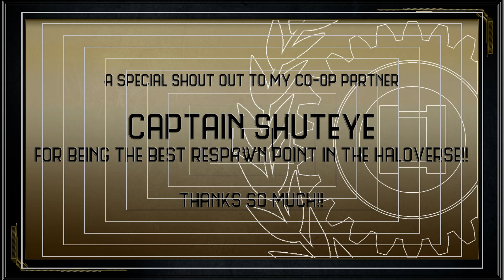Halo: Master Chief Collection First Play. Legendary & Achievement Unlockage!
The First Co-Op Play of Halo Master Chief Collection on the Pillar of Autumn with my good friend, Captain Shuteye!

Its the CHIEF!!